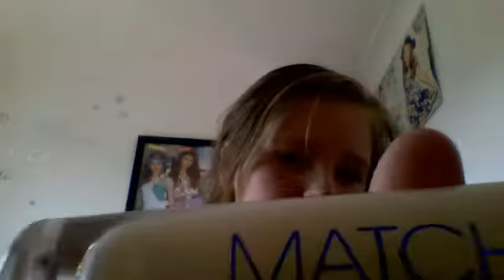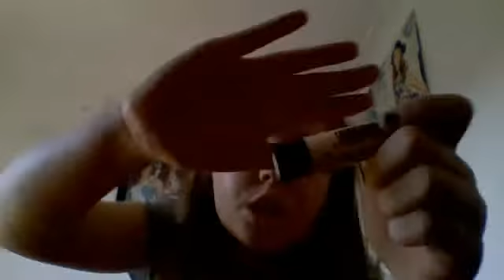makeup donts / shout outs